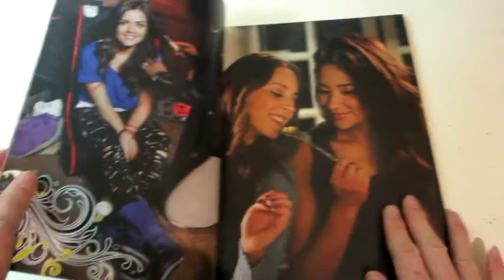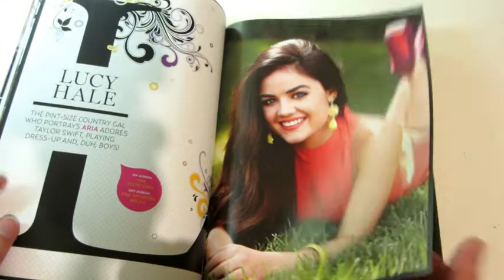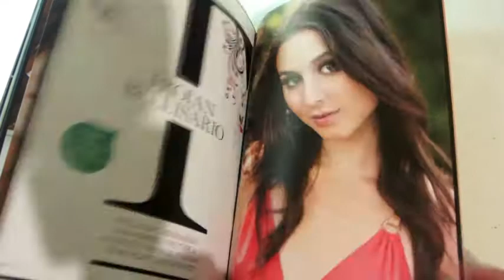Pretty Little Liars Magazine Keegan Allen Ian Harding Tyler Blackburn Posters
Take a look at the Pretty Little Liars Magazine Special featuring Lucy Hale, Troian Bellisario, Ashley Benson, Shay Mitchell, Sasha Pieterse, Keegan Allen, Ian Harding, Tyler Blackburn and more. Plus 4 sexy posters of  the guys of Pretty Little Liars.